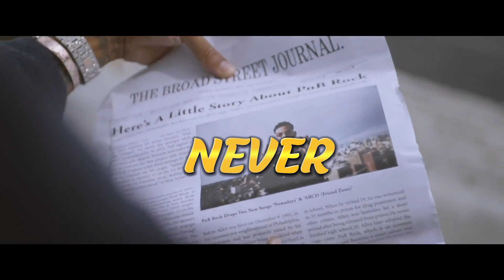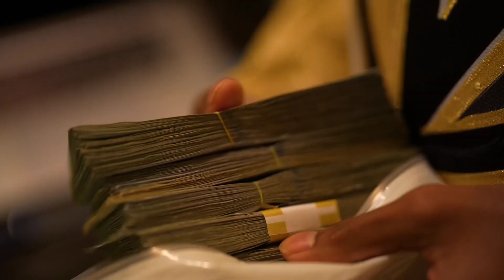PnB Rock - Take My Soul feat. Youngboy Never Broke Again (Official Video)